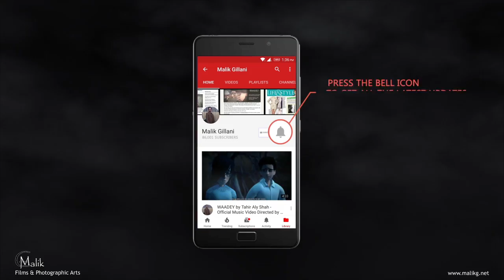BIG ASS SPIDER - How It Looks While Animating A Hollywood Movie Scene - Malik Gillani's Animation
BIG ASS SPIDER - How It Looks While Animating A Hollywood Movie Scene

Malik Gillani's Movie Animation Reel
All shots animated (key-framed) by MalikG.

CAMERA-CANON 200D (Deal-Expo Essential Accessories) Bundle:

DSLR MINI TRIPOD-MANFROTTO PIXI:

DSLR MINI TRIPOD JOBY GORILLAPOD KILLER-KINGJOY KT-200:

MAIN LENS-SIGMA 17-50mm f/2.8 EX DC OS HSM (CANON):

WIDE ANGLE LENS-CANON EF-S 10-18mm f/4.5-5.6 IS STM Lens:

B-ROLL/PORTRAIT/LOW LIGHT LENS (BOKEH-LICIOUS)-CANON EF 50mm f/1.8 STM:

MICROPHONE-Rode Wireless Go:

MICROPHONE-BOYA BY-MM1 CARDIOID SHOTGUN MICROPHONE FOR DSLR/SMARTPHONES:

MICROPHONE-BOYA BY-M1 - OMNIDIRECTIONAL LAVALIER MICROPHONE FOR DSLR/SMARTPHONES:

DRONE-DJI SPARK WITH REMOTE: